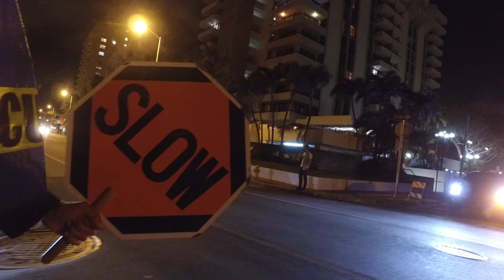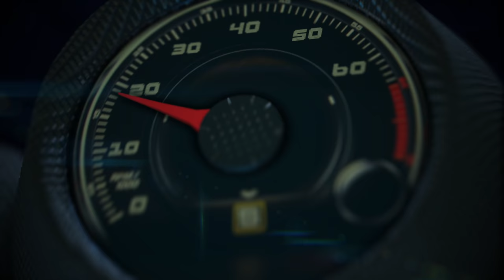Lexus SkyJet global debut in Miami